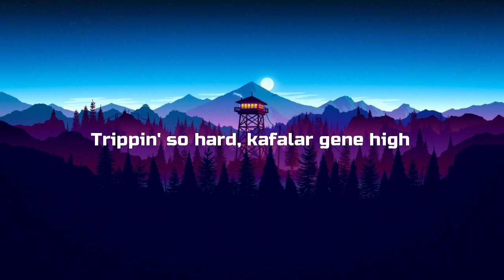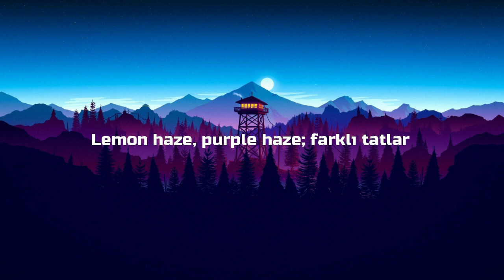Deha INC. | Paraları Katla - Lyrics Video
Lyrics; [Giriş] Ya, woah Ah, ah, ah; ya Prr; ey, ah (Slaughter on the track, yeah) Ya-a-a-a-ah
[Nakarat] Patla, patla; makinayı patlat Vitesi atmadan motoru da patlat Katla, katla; paraları katla Deha'yla CC paraları katla Yasla, yasla; manitaya yasla Kendini kaybet başla dansa Hotbox, motbox; hepsini tat lan Lemon haze, purple haze; farklı tatlar
[Verse 1] Lemon haze, purple haze; farklı tatlar Altımdaki Hellcat ayrı bi' yanda Double cup, triple cup; Deha bi' "Drip God" Model üç sıfırdan altmışa Mars'a Yeterli gelir bana Dreyko ve Tesla Üstüne atladım olduk manita Kaltak dedi bana: "Hapları arama" Gold digger hoe'ya dedim: "Bi' daha arama" [Köprü] Dedim: "Bi' daha arama lan" Telefon çalıyo' "Ring, ring; ah!" Sürtüğün götü Big Bang Opps'lar kapıda "Bang, bang; uh!"
[Verse 2] Polisler geldi; "Yat, yat, yat!" diyo' Yatamam üstüm Chanel ve Dior ''Yatlar, katlar bunlarda'' diyo' "Paranın kaynağı belli" diyo' Perros, ilk gece geldik evine Blancos, üstü kan içinde Trippin' so hard, kafalar gene high Uçuyorum, sanki Miles&Smiles
[Verse 3] Mayday, mayday; uçuyorum tut beni Pilotum sanki 9/11 gibi Suicide bomber "Osama bin Ladin" Hostes sexy; "Kabine gel" dedim Üstüm drippy, parasını vermedim Iced out chain'im parlıyo' sanki Designer harici giydiğim Nike Çakalsa durmadan yardırır Rari [Nakarat] Patla, patla; makinayı patlat Vitesi atmadan motoru da patlat Katla, katla; paraları katla Deha'yla CC paraları katla Yasla, yasla; manitaya yasla Kendini kaybet, başla dansa Hotbox, motbox; hepsini tat lan Lemon haze, purple haze; farklı tatlar [Çıkış] (Swirf)